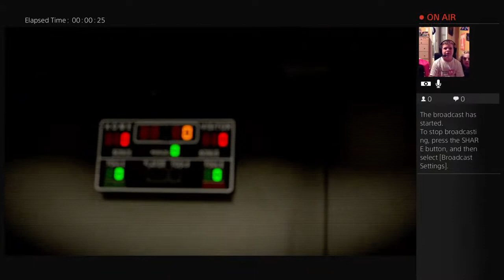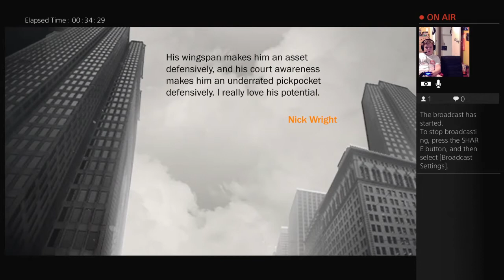I am the president of basetball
Jack Hammer Gaming is a channel dedicated to giving you the full experience of online gaming commentated by the 1 and only Jack Hammer!